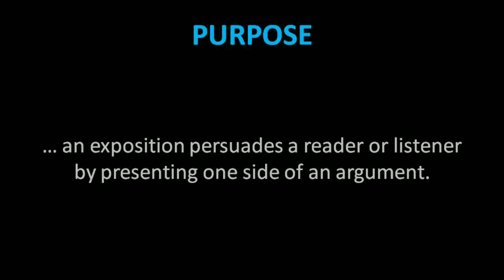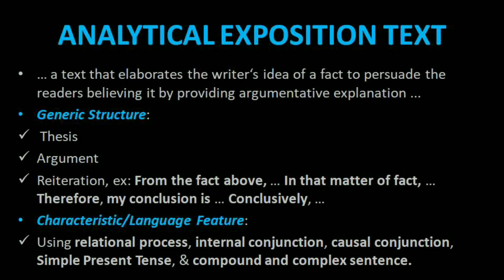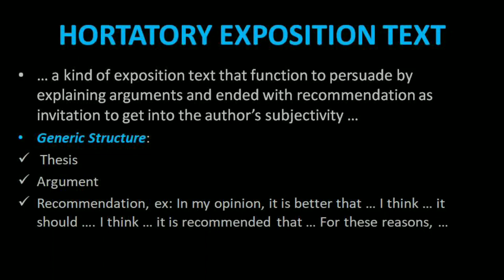EXPOSITION TEXT IN ENGLISH! INDONESIAN EXPLANATION! COMPAQ AND CLEAR!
Teks Eksposisi adalah teks yang menekankan sifat persuasif dalam substansinya. Banyak yang sering salah memahami, karena cenderung memaparkan, maka sering dilekatkan pada teks yang menjabarkan daftar, dan bahkan dikaitkan dengan resep masakan. Memang resep makanan, juga termasuk kategori eksposisi, tapi dalam bahasa Inggris harus ada penekanan persuasif di dalamnya. Pahami di sini.